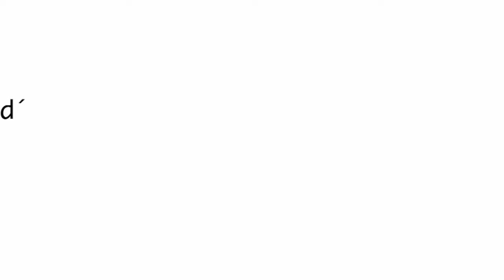Der Seglersalat oder Essen an Bord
Ganz einfach geschnippelt und ein warmes Baguette dazu, ist dieser Papasalat zum ende eines langen Segeltages ein schnelles und dazu auch noch sattmachendes, leckeres Essen.
Probiert es aus...

Ihr könnt diesen Salat natürlich nennen wie Ihr es wollt ;-)

Hier die Zutaten:

- 10 Essl. Essig
-  8 EL. Oliven Öl
-  3-6 EL. Honig
-  3-6 Tl. Senf
-  je 1 Tl. Salz und Pfeffer
-  4 Paprika
-  1 Pork Salami
-  2 Mozarella Kugeln
-  1 Strauch Basilikum
-  250g Kirschtomaten
- 1 Chiabatta Baguette

Viel Spass...